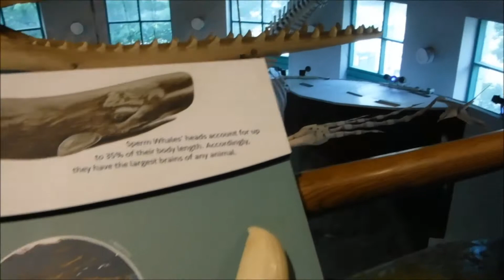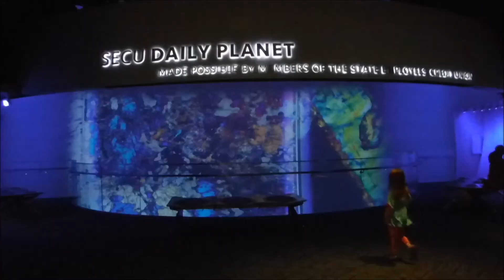NC Museum of Nautral Sciences Video Review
Just a day at the Natural Science Museum in Raleigh, NC

متحف الحيوانات الأمريكية ديناصور        アメリカ恐竜博物館   Museu Americano de Dinossauros e Vida   공룡과 생명의 미국 박물관